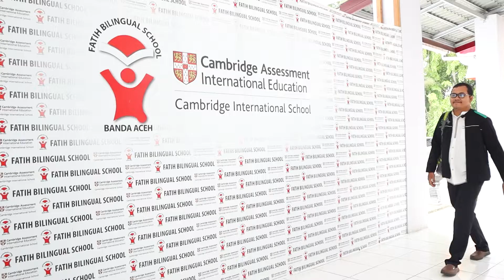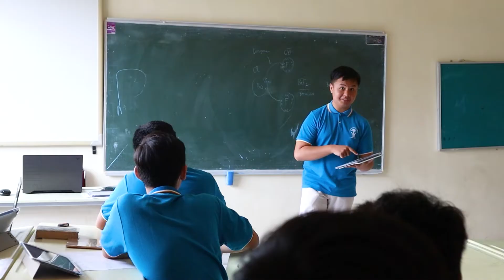Berani Bermanfaat ‼️ Semangat Untuk Para Pejuang Kehidupan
Dari referensi yang kami baca genota.id menyebutkan sungguh beruntung bagi siapapun yang dikaruniai Allah kepekaan untuk mengamalkan aneka pernik peluang kebaikan yang diperlihatkan Allah kepadanya. Beruntung pula orang yang dititipi Allah aneka potensi kelebihan olehNya, dan dikaruniakan pula kesanggupan memanfaatkannya untuk sebanyak-banyaknya umat manusia.

Karena derajat kemuliaan seseorang dapat dilihat dari sejauhmana dirinya punya nilai manfaat bagi orang lain. Rasulullah SAW dalam hal ini bersabda, "Sebaik-baik manusia diantaramu adalah yang paling banyak manfaatnya bagi orang lain." (H.R. Bukhari).

Seakan hadis ini mengatakan, jika ingin mengukur sejauhmana derajat kemuliaan akhlak kita, maka ukurlah sejauhmana nilai manfaat diri ini?

Apa itu manusia wajib? Manusia wajib ditandai dengan sangat dirindukan, sangat bermanfaat, bahkan perilakunya membuat hati orang disekitarnya tercuri. Tanda-tanda yang nampak dari seorang 'manusia wajib', diantaranya dia seorang pemalu yang jarang mengganggu orang lain, sehingga orang lain merasa aman darinya.

Perilaku kesehariannya lebih banyak kebaikannya. Ucapannya senantiasa terpelihara, ia hemat betul kata-katanya, sehingga lebih banyak berbuat daripada hanya berbicara. Tidak suka mencampuri yang bukan urusannya, dan sangat nikmat kalau ia berbuat kebaikan.

Hari-harinya tidak lepas dari menjaga silaturahmi, sikapnya penuh wibawa, penyabar, selalu berterima kasih, penyantun, lemah lembut, bisa menahan dan mengendalikan diri, serta penuh kasih sayang.

Seorang penulis artikel di kompasiana bernama Sutarnom mengatakan, Memang harus diakui bahwa banyak alasan orang ingin hidup tetapi sedikit yang benar-benar memiliki tujuan dalam hidup.  Ada yang ingin sukses, kaya raya dengan banyak harta melimpah. Dunia memang menawarkan banyak kesuksesan bagi yang mencarinya. Tetapi benarkah, kesuksesan dan kekayaan adalah segala-galanya dalam hidup manusia?  Jika demikian, artinya ketika manusia sudah berhasil mencapai kesuksesan dan kekayaan maka tidak ada lagi tujuan hidup manusia di dunia yang harus dikejar karena semuanya sudah tercapai. Manusia yang berpikir seperti ini, dia termasuk manusia celaka, egois dan tidak menyadari bagaimana sang Pencipta memuliakan ciptaanNya dengan memberikan pikiran, perasaan, dan hati nurani untuk mengetahui bahwa segala makluk yang diciptaNya di dunia ini pasti ada tujuannya.

Terimakasih kepada Pak Maradhona Sihombing, Lc, guru yang hebat dan selalu menangkap bakat anak-anak didiknya dengan baik. Saya berterimakasih sekali atas kebaikkan dan inisiatif bapak.

Terimakasih kepada Pak Satria atas gambar video yang bagus dan diizinkan untuk saya edit ulang, setelah versi video aslinya.

Terimakasih kepada Izi, sahabat muda yang saya kenal dari gurunya, Sosok remaja yang baik dan selalu mencari waktu untuk bermanfaat bagi orang banyak.

Terimakasih kepada program Force SMA Fatih Bilingual School.

Lagu ini semoga dapat menyemangati teman semua yang sedang merasa tidak semangat, merasa jatuh dan merasa sendiri. Ayo, keluar dari rumah dan lihat sekitar kalian, masih banyak yang perlu kita syukuri dan membuat kita senang bermanfaat.

Channel ini menjadi wadah untuk belajar dari pengalaman orang lain, kesuksesan orang lain serta menginpirasi setiap jiwa untuk terus berbuat kebaikan dan berkarya. Belajar dari pengalaman orang lain yang menjadi tamu dalam setiap konten akan memberikan perspektif lain bagi kita untuk mengenal dunia.

Semoga Menginspirasi
Salam Hebat Luar Biasa